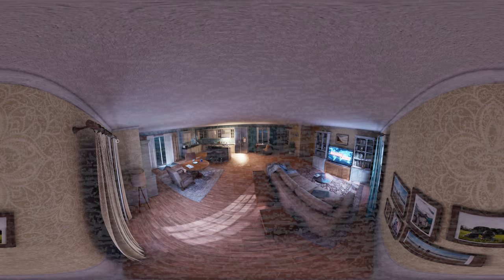VR 360° SONIC stole my red PANTIES!/ Sonic in real life on camera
Sonic in real life stole my red panties and put them on my head. Why does he need it? he began to dance and be born to it.
I recommend using headphones and VR glasses.